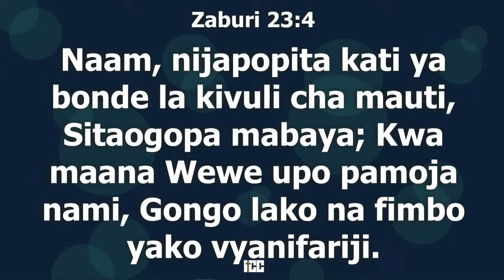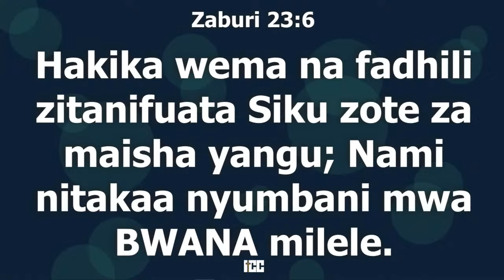Bwana ndiye Mchungaji Wangu | Dr. Gerald Ole-Nguyaine